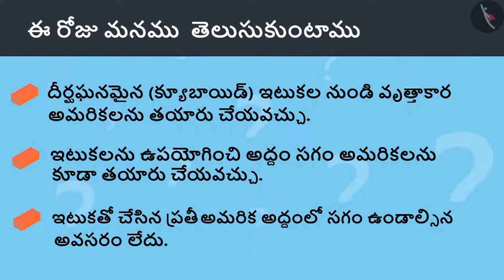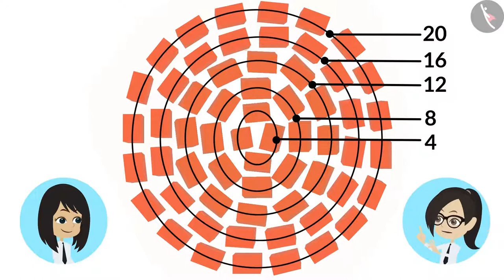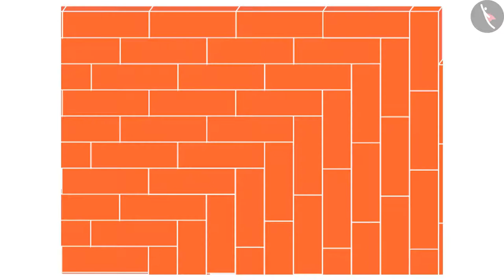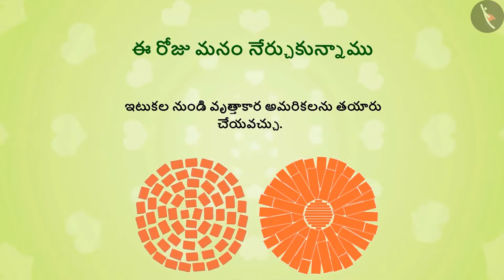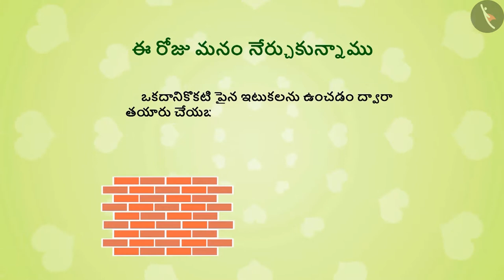ఇటుకలతో ఏర్పడే అమరికలు | Part 3/3 | Brick patterns | Telugu | Class 4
"ఇటుకలతో ఏర్పడే అమరికలు | Part 3/3 | Brick patterns  | Telugu | Class 4 | ఆకృతులు మరియు స్థానం | कक्षा 4 | NCERT | ఇటుకలతో నిర్మించబడిన భవనాలు

Meaning of a metre | Shapes and Space | Grade 4 | NCERT | Building with bricks

Welcome to part 3 of Brick patterns. In this video, we will discuss various misconceptions and/or common errors related to Brick patterns.